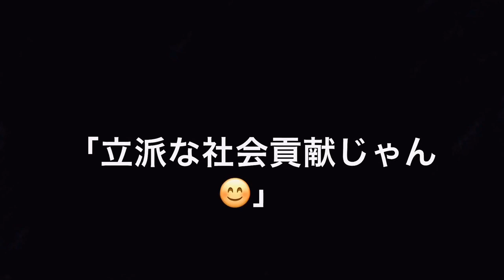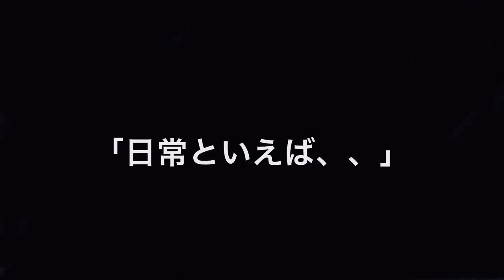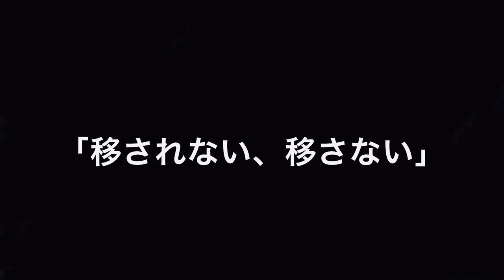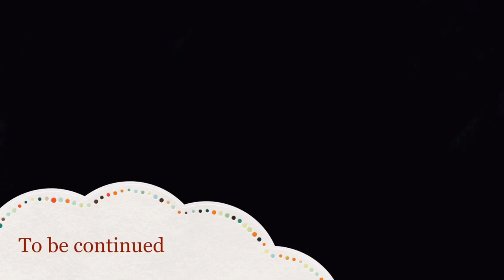Maki The real doll Vlog 106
世界を脅かすもの